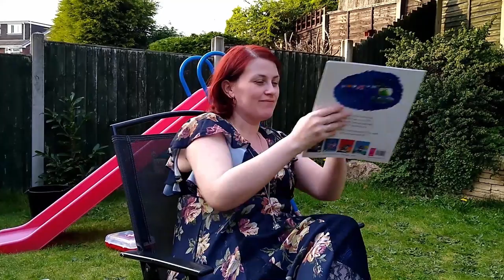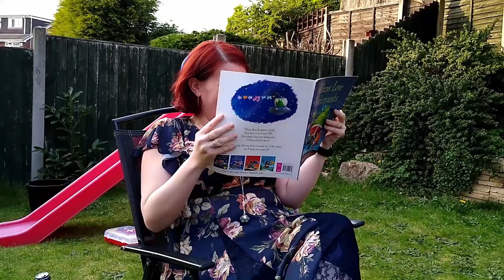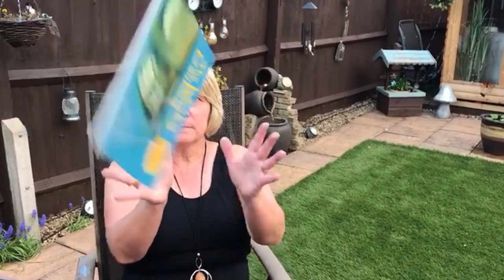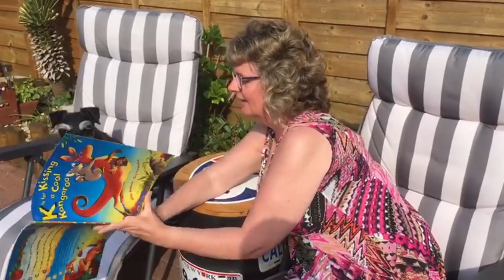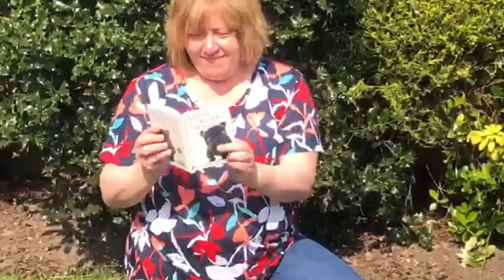Northfield Road Primary School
Northfield Road Primary School challenge their pupils to film and share their bookchuck videos with the school. Lets get the nation reading!

The music is the property Alesso and The Script, purchased through iTunes.